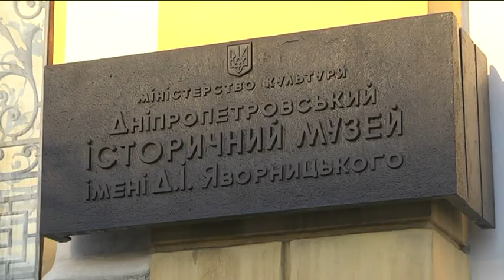Олег Журба VS Юлія Пісчанська: історик звертається до обласної ради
Історики вимагають не затверджувати Юлію Пісчанську на посаді директорки дніпропетровського історичного музею. Кандидатуру мають розглянути на наступній сесії обласної ради. Ініціативна група на чолі з професором Олегом Журбою підготувала відповідне звернення до депутатів. Мовляв, документи пані Юлії є сумнівними з юридичної точки зору, а її керівництво негативно вплине на репутацію закладу.